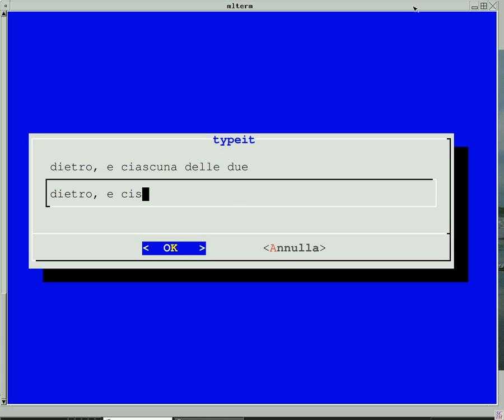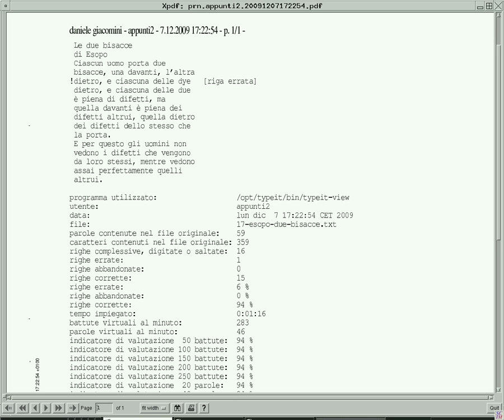typeit.ogv (senza audio)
Uso di typeit per l'addestramento all'uso corretto della tastiera (senza audio)

«a2» (Appunti di informatica libera), 2013, Daniele Giacomini.